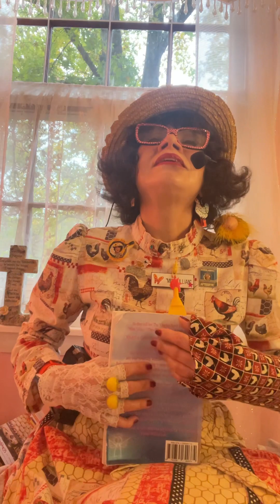“Views From The Coop” Series (10-15-23) Living Light Filled Peace WITHIN - In A Dark World🙏🌎☮️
Sunday Morning
“Views from The Coop”
           10-15-23
This week is a rather  ‘Unconventional’ Sharing from your Lill “Chickie Spirit Lady”….
When her Faithful Companion, “Chicken Little Jr,” becomes frightened & sad from hearing about the devastating News in so many areas of our world these days, he becomes puzzled how to deal with it in his Sensitive Soul- & Torn between the Realities of That World- compared to the Contrast of The World of Joy, Love & Laughter that he & “Miss Lillian” live in at Dollywood. How can we bring Comfort to those not so close to us?

This led me to our Poem Selection this week: “Heavenly Road Blocks” on pg  106 in our Book listed Below….
Followed by a Community Prayer we Invite you to join with us in. 🙏

“Let There Be Peace On Earth And Let It Begin- WITHIN💟

For more Joyful & Inspirational Videos, we invite you to visit “Miss Lillian”(The Chicken Lady) at Dollywood Fan Page, Connie Prince & Connie Freeman Prince’s FB Pages, &our ChicInspirational YouTube Channel:

And our New AudioBook is Now Available on Audible.com & on the Books App on all iPhones!🎤 📖🎶

We pray it brings Comfort, Light & Inspiration to You & Yours!

“Views From The Coop” Series 10-15-23
Living Light Filled Peace WITHIN In A Dark World🙏